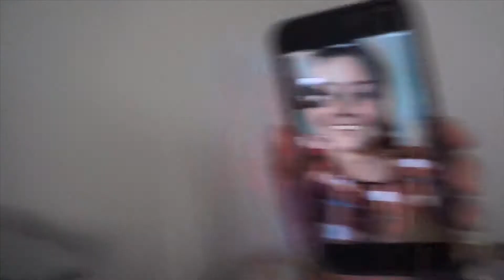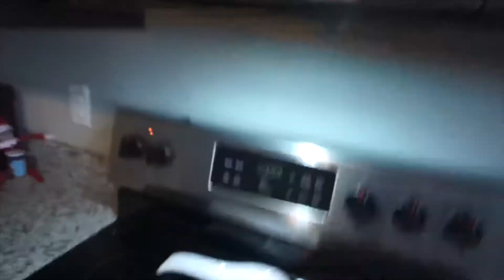VLOGMAS #8 INTERVIEW WITH A PUPPY